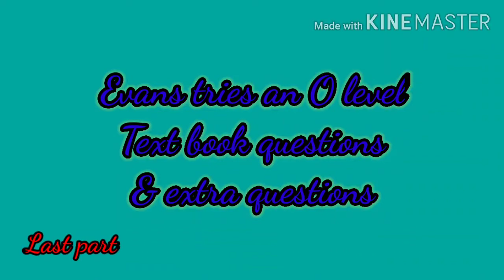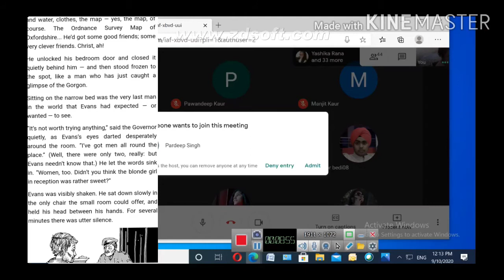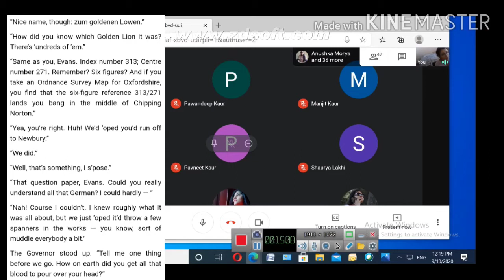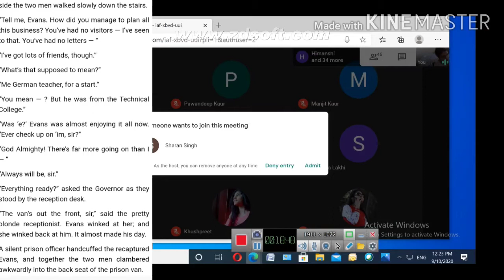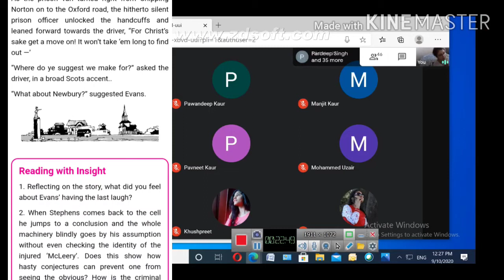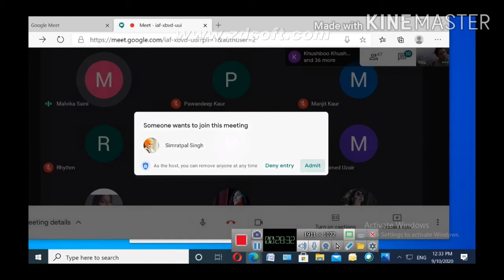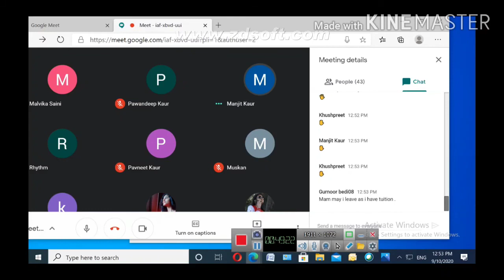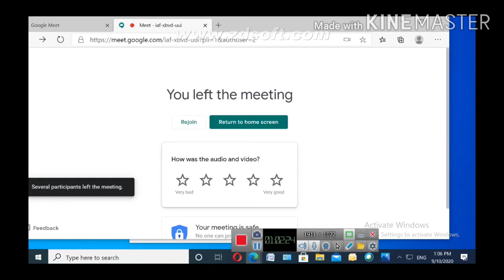Evans tries an O level/ Class 12/ Important questions